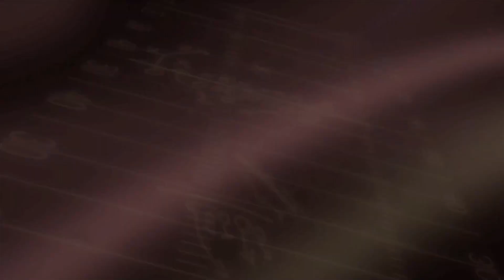HIGHLIGHTS: SFL Season 18, Wild Card: No. 10 Jacksonville @ No. 7 London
The Simulation Football League presented by APM Music is the first controlerless esport, where strategy and AI, instead of thumbs, determines outcome. Teams submit gameplans prior to the simulation and the results play out live in real time with hundreds of viewers-turned-players, scouts, coaches and team owners on the field to create an all new kind of virtual reality. makeanimpact today!